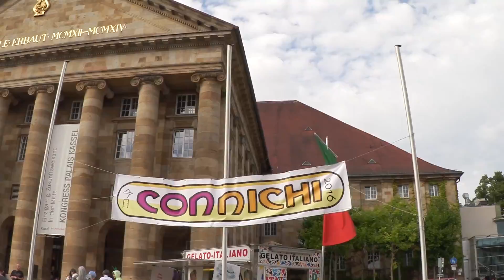Connichi 2016 - Zefi Vlogt #05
Connichi 2016

Ich liebe diese Con und somit bin ich umso glücklicher, das ich nach 2 Jahren endlich wieder hin konnte.
Diesmal war ich mit Hilaira und Firebuq vor Ort und habe jede Menge gesehen und auch jede Menge Leute getroffen.
Samstag hatte ich selbst sogar eins meiner alten Cosplays an. Kohaku aus The Royal Doll Orchestra. Der Manga ist von Kaori Yuki.
Vielen lieben Dank an all die lieben Cosplayer die sich kurz Zeit genommen haben. Die Links zu ihnen findet ihr weiter unten, denn ich finde das so viel Arbeit auch erwähnt werden sollte. Danke an euch und wir sehen uns dann beim nächsten Mal. ^^

Cosplayer (Sorry schon mal wenn ich die Personen falsch definiere, kenne leider nicht alles):